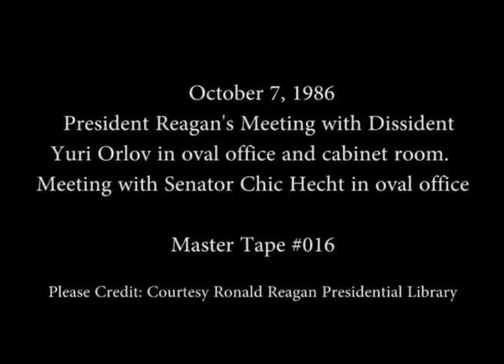President Reagan's Photo Opportunities on October 7, 1986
Full Title: President Reagan's Photo Opportunities on October 7, 1986, President Reagan Meeting with Yuri Orlov in Oval Office, Drop by Briefing for Human Rights with Yuri Orlov in Cabinet Room, President Reagan Meeting with Senator Chic Hecht in Oval Office

Access Restriction(s):Unrestricted
Use Restriction(s):Unrestricted